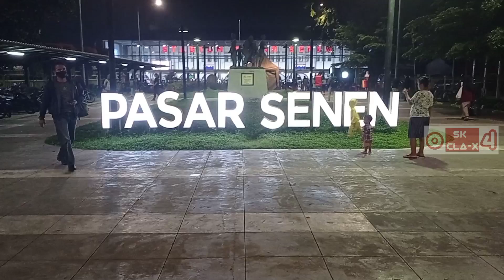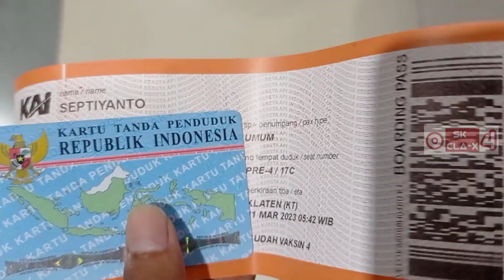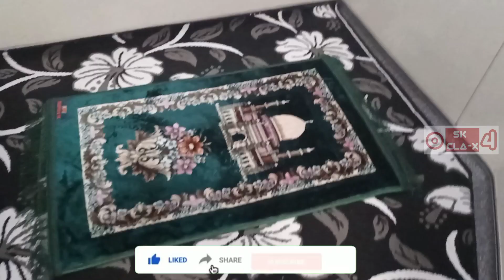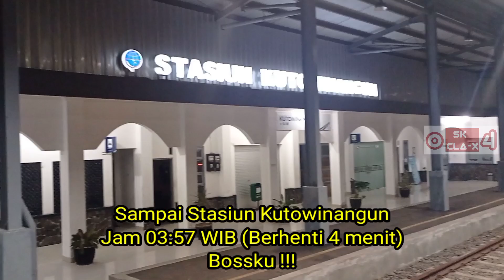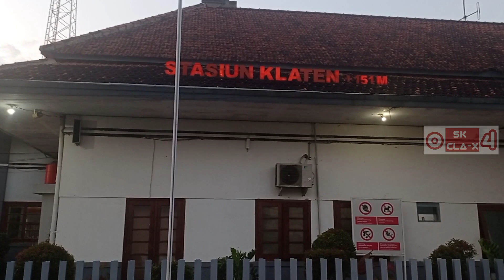NUMPAK SEPUR KA MATARAM JAKARTA SOLO | NAIK KERETA API MATARAM EKONOMI PREMIUM EXPRESS MALAM TERBAIK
NUMPAK SEPUR KA MATARAM JAKARTA SOLO PP | NAIK KERETA API MATARAM EKONOMI PREMIUM EXPRESS MALAM TERBAIK PASAR SENEN-KLATEN

KA Mataram merupakan pilihan kereta api malam yang nyaman untuk berpergian dari Jakarta menuju Jogja, Klaten dan Solo PP dengan membawa kereta penumpang 7 Kelas Ekonomi Premium (depan) harga Rp 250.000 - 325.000 dan 3 Kelas Eksekutif (belakang) harga Rp 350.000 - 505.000.

Saya Pulang Kampung Ke Klaten naik Kereta Api Mataram dengan jadwal keberangkatan Pada Hari Jumat Tanggal 10 Maret 2023 dari Stasiun Pasar Senen Jakarta (21.05 WIB) dengan tujuan akhir Stasiun Klaten (05.42 WIB) dengan durasi waktu kurang lebih 8,5 jam dengan harga tiket sebesar Rp 325.000 (Kereta Kelas Ekonomi). Tempat duduk saya di Kereta Premium 4 No 17 C ditepi gang sebelah kiri dan dapat kursi berlawanan arah dengan jalannya kereta / jalannya mundur. KA Mataram mempunyai relasi rute Stasiun Pasar Senen - Stasiun Solo Balapan (PP) dengan membawa kereta penumpang Kelas Ekonomi Premium dan Kelas Eksekutif.

Syarat dan ketentuan perjalanan kereta api antar kota mulai tanggal 18 Desember 2022 Merujuk SE Kemenkes No. HK.02.02/II/3984/2022 Tahun 2022 , terdapat penyesuaian aturan bagi penumpang kereta api berusia 6-12 tahun yang belum di vaksinas dan Test Antigen / PCR sudah dihapus sebagai berikut :

1. Calon penumpang dengan usia 18 tahun ke atas wajib telah mendapatkan vaksin dosis ketiga (booster) ;
2. Calon penumpang yang berstatus wna (warga negara asing), berasal dari perjalanan luar negeri dengan usia 18 tahun ke atas wajib telah mendapatkan vaksin kedua;
3. Calon penumpang dengan usia 6-12 tahun wajib telah mendapatkan vaksin dosis kedua;
4. Calon penumpang dengan usia 6-12 tahun berasal dari perjalanan luar negeri dikecualikan dari kewajiban vaksinasi.
5. Calon penumpang dengan usia 6-12 tahun yangbelum divaksinasi dengan alasan tertentu harus memiliki surat keterangan belum mendapatkan vaksin dari  puskesmas / pelayanan kesehatan
didampingi oleh para orangtua / orang dewasa yang telah mendapatkan vaksinasi lengkap (vaksin 1, vaksin 2 & vaksin booster) selama melakukan perjalanan
6. Calon penumpang dengan usia 6-17 tahun wajib telah mendapatkan vaksin dosis kedua;
7. Calon penumpang dengan usia 6-17 tahun berasal dari perjalanan luar negeri dikecualikan dari kewajiban vaksinasi.
8. Calon penumpang dengan usia di bawah 6 tahun dikecualikan terhadap syarat vaksinasi namun wajib melakukan perjalanan dengan pendamping yang telah memenuhi ketentuan vaksinasi covid-19;
9. Calon penumpang yang diatur dalam poin 1 s.d 8 tidak wajib menunjukkan hasil negatif tes rt-pcr atau rapid test antigen dan dapat melakukan perjalanan dengan menerapkan protokol kesehatan yang ketat;
10. Calon penumpang dengan kondisi kesehatan khusus atau penyakit komorbid yang menyebabkan Calon penumpang tidak dapat menerima vaksinasi dikecualikan terhadap syarat vaksinasi, tidak wajib menunjukkan hasil negatif tes rt-pcr atau rapid test antigen dan wajib melampirkan surat keterangan dokter dari rumah sakit pemerintah yang menyatakan bahwa yang bersangkutan belum dan/atau tidak dapat mengikuti vaksinasi covid-19

Berikut Jadwal Rute Stasiun Kereta Api Mataram  yang saya naikin kemarin :
1. Stasiun Pasar Senen Jakarta, Jam 21:05 WIB (Awal keberangkatan KA Mataram)
2. Stasiun Jatibarang Indramayu, Jam 23:29  ~ 23:41 WIB
3. Stasiun Cirebon, Jam 00:11 ~ 00:18 WIB
4. Stasiun Purwokerto Banyumas, Jam 02:24 ~ 02:41 WIB
5. Stasiun Kroya Cilacap, Jam 03:03 ~ 03:09 WIB
6. Stasiun Kebumen, Jam 03:43 ~03:48 WIB
7. Stasiun Kutowinangun Kebumen, Jam 03:57 ~ 04:01 WIB
8. Stasiun Kutoarjo Purworejo, Jam 04:17 ~ 04:20 WIB
9. Stasiun Tugu Yogyakarta, Jam 05.09 ~ 05.14 WIB
10. Stasiun Klaten, Jam 05:38 WIB (Saya Turun di Stasiun Klaten)
11. Stasiun Solo Balapan, Jam 06:11 WIB (Akhir Perjalanan KA Mataram)

Kabupaten Klaten mempunyai Semboyan Klaten Bersinar yang Artinya Klaten bersih, sehat, indah, nyaman, aman, dan rapi.

Semoga Pendemi Corona ini cepat berakhir dan sehat semua supaya bisa berkumpul lagi bersama keluarga, saudara, teman-teman dan tetangga. Aamiin